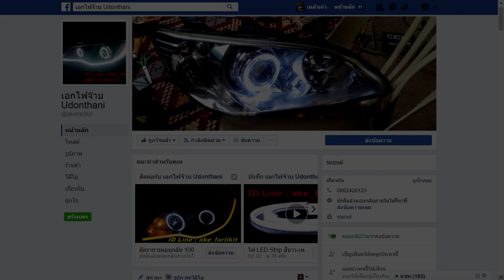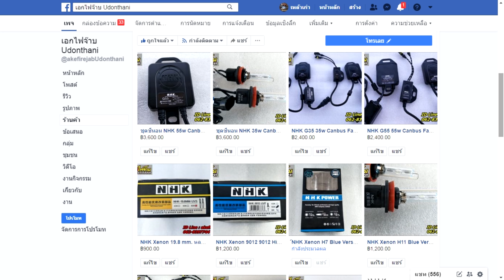ฝาโคมไฟหน้าตรงรุ่น Civic FC 1.8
ฝาโคมไฟหน้า ตรงรุ่น Civic FC 1.8
ราคาคู่ละ 2700 บาท
ค่าส่ง 100 บาท
ไม่รวมติดตั้ง

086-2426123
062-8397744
เอกไฟจ๊าบ Udonthani